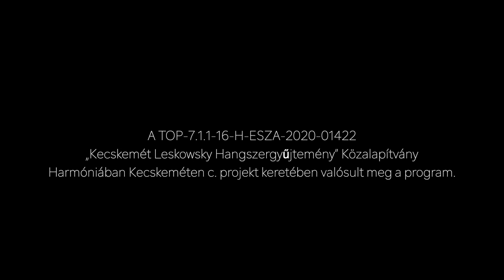Global Vibes 2021 - aftermovie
Global Vibes dorombfesztivál / jaw harp festival
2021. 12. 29. Kecskemét, Hungary
Camera: Mihály Bakó @BakoStudio
Szervező / organiser: Leskowsky Hangszergyűjtemény